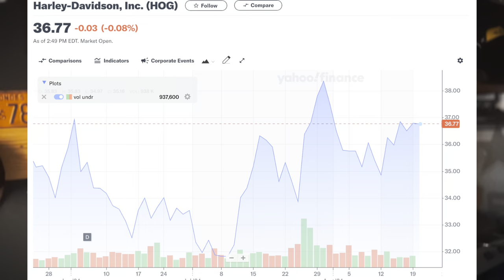Harley Woke? - A verdade por trás do ativismo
O CEO da Harley-Davidson ameaçou adotar uma política Woke na marca e o que aconteceu? Revolta entre os fiéis consumidores.
Sem ativismo dentro da HD.